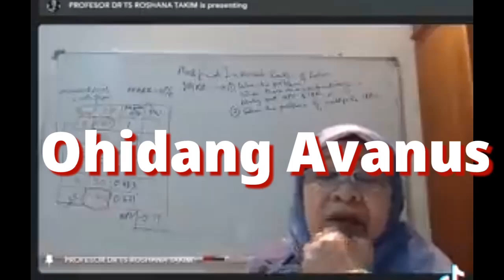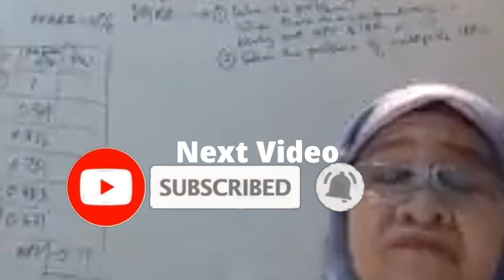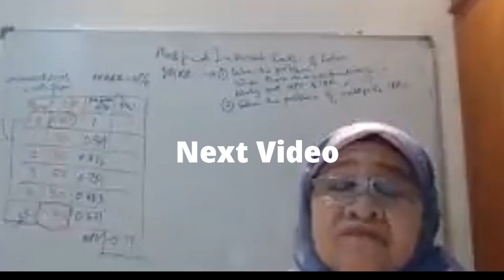Bi4dab Hln4 SISWA B40, Pensyarah Suruh K4kak G4dai G3lang 3mas, Beng4ng Tiada Komputer.